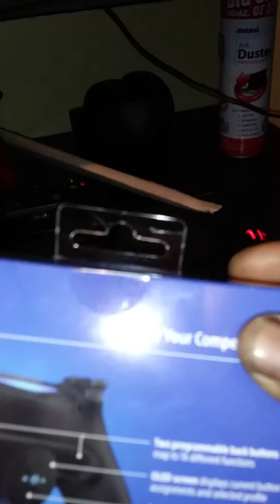Ps4 back button attachment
No scuff needed!